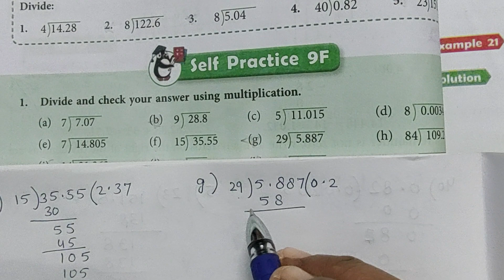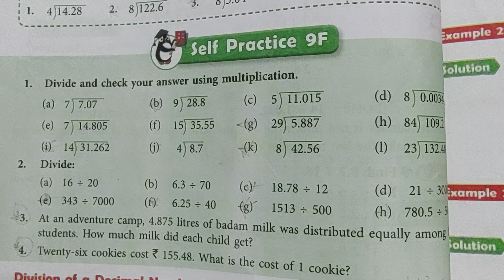Class 5 | New Learning Composite Mathematics | Chapter-9 | Self Practice 9F(Question 1)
With the help of this video you can understand and solve the question 1 given in Self Practice 9F